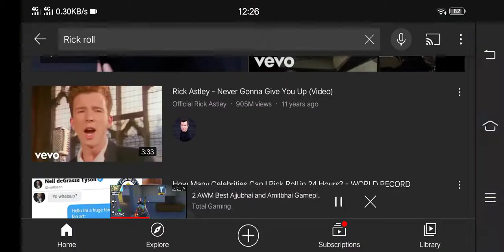Share This video with your Friends without context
Happy April s fool day